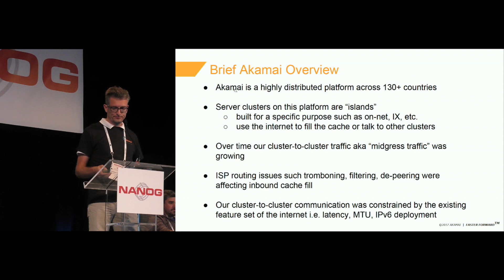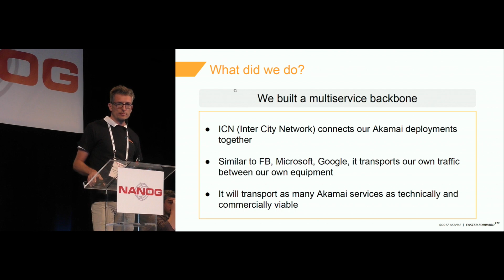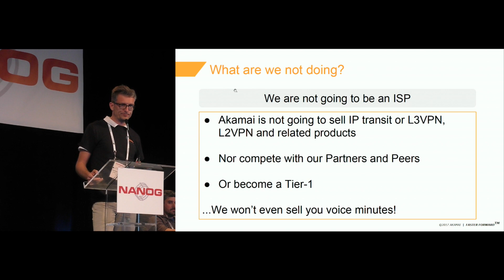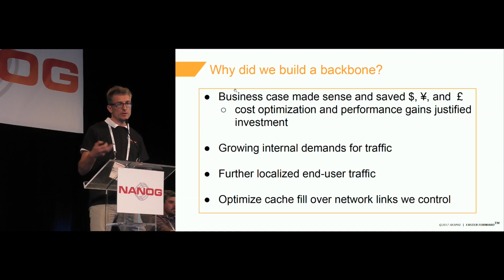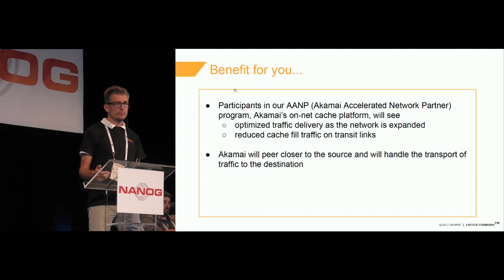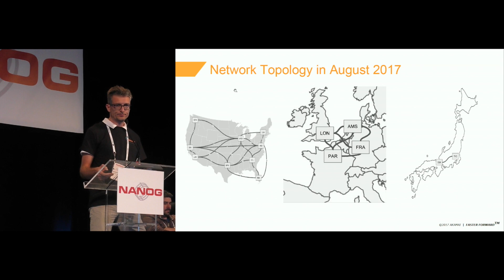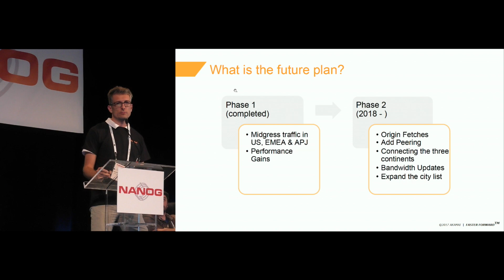Lightning Talk: AKAMAI - ICN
peaker
Christian Kaufmann

Abstract
Since the beginning of Akamai, we never had our own network; all our clusters have operated as independent islands and we used the Internet as our backbone. In 2017 this changed for performance, quality, feature, and cost reasons. We would like to take this opportunity to explain the logic and justification behind building our global backbone and how the Internet may benefit from it.